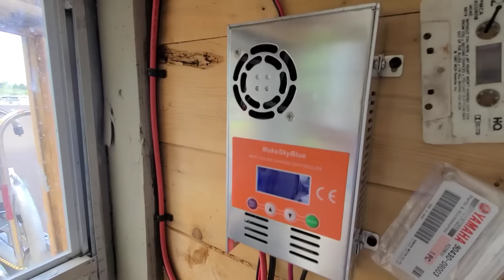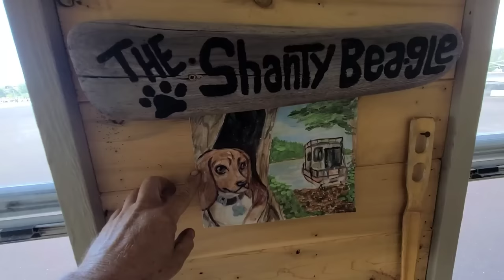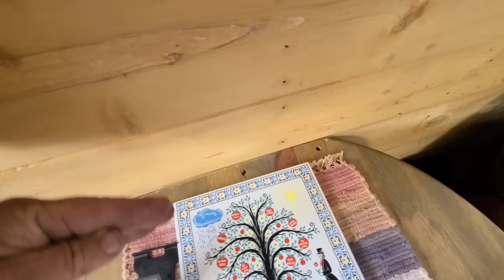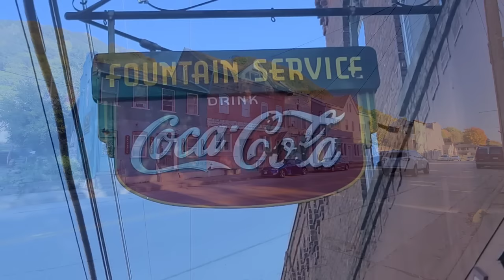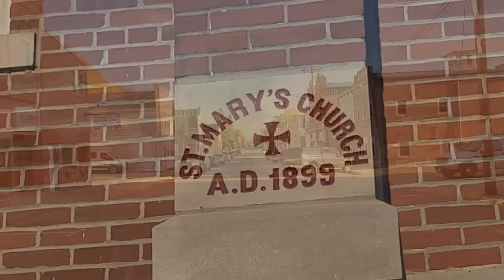Ep:3.5 The Great Loop on a Shanty Boat | Behind the Scenes and In-Betweens | Time out of Mind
Howdy! fellow adventurers. This is a different type of video we make occasionally. Like John Lennon is rumored to have wisely said, "Life is what happens while you're making other plans." Well, this is the kind of stuff happening while we're making videos. :) I hope you get some value from it. Ep:4 is in the making now--see you soon...

John 4:48
"So Jesus said to him, “Unless you see signs and wonders you will not believe.”